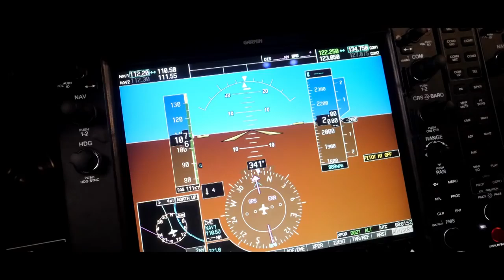BELARUS, Maria VASILEVICH Contestant Introduction Miss World 2018